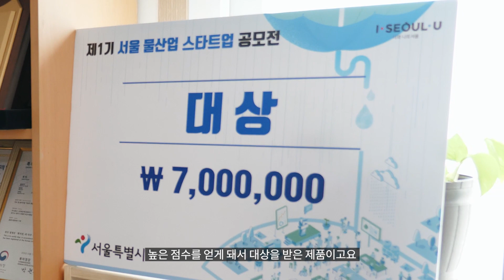[물순환박람회] #.1 환경을 생각하는 '그린에코텍'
2019년 제1기 서울 물산업 스타트업 공모전에서 '대상'을 수상한 기업으로,
이름처럼 환경을 생각하는 다양한 제품을 개발하고 생산해내는 친환경 기업입니다.
개발품으로는 친환경 빗물받이, 가로수 투수식 저류조 등 다양한 물순환 관련 제품 등 있습니다.

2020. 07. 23(목) - 07. 25(토) 제5회 서울 물순환 시민문화제가 개최됩니다.